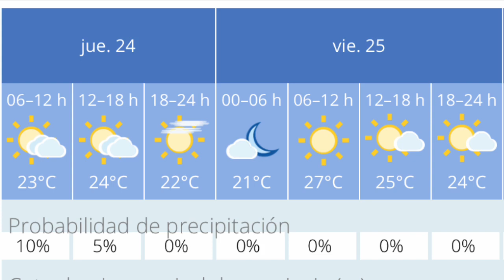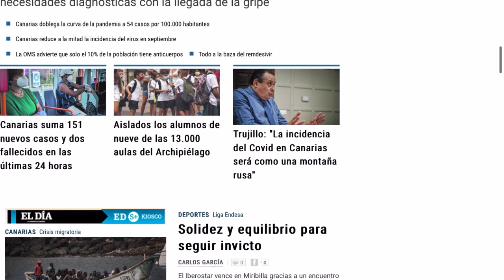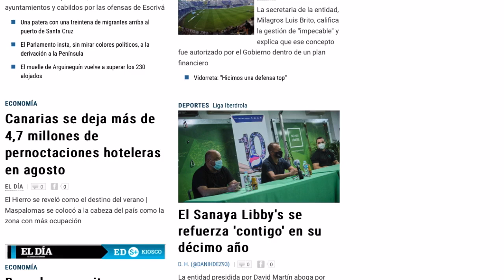🏝🇮🇨🌤VER TENERIFE HOY 24 SEPTIEMBRE 2020 (webcams, temperatura, el tiempo y noticias)